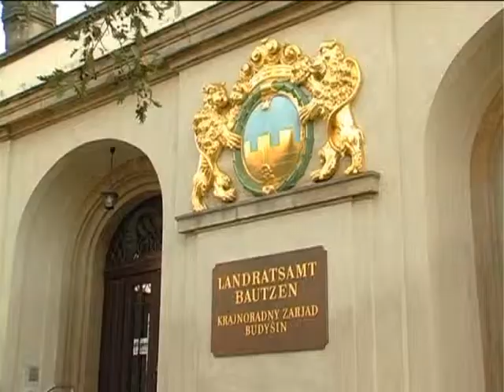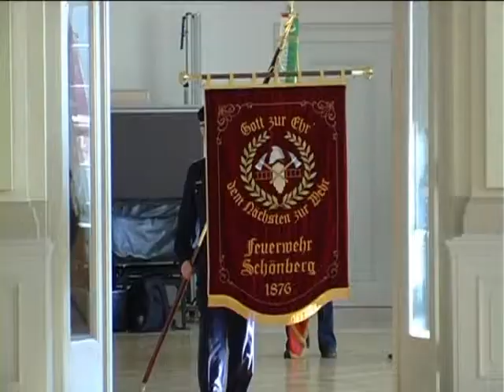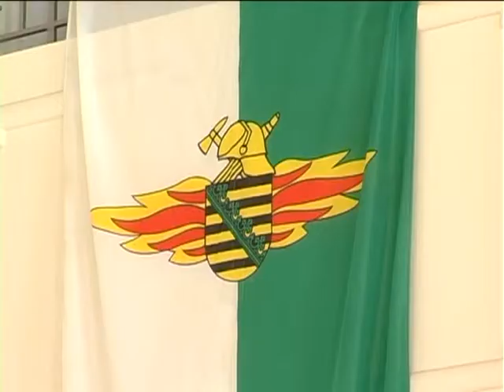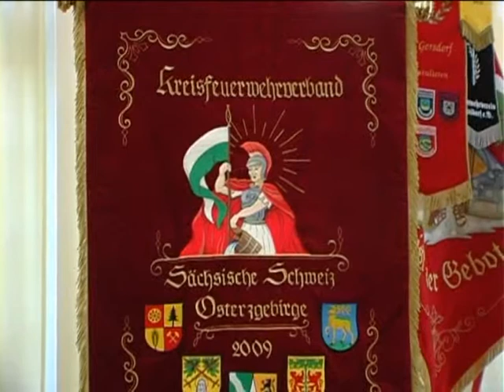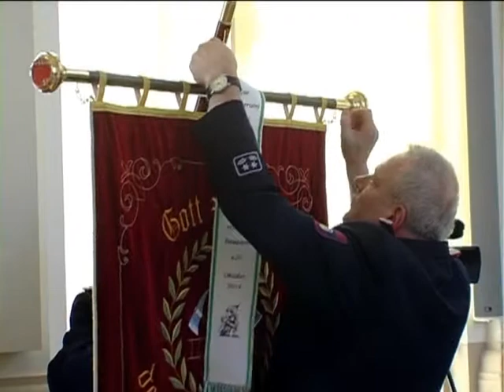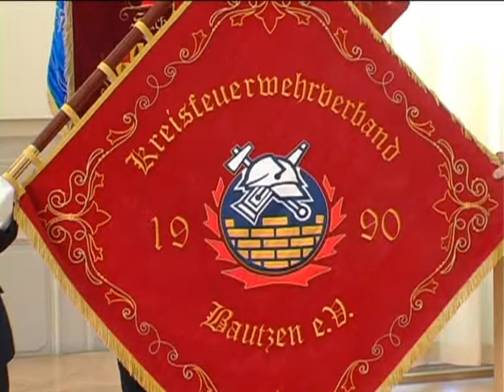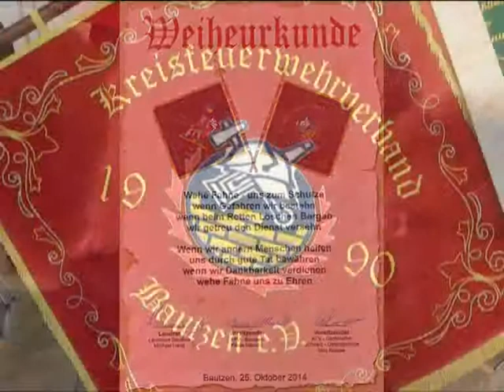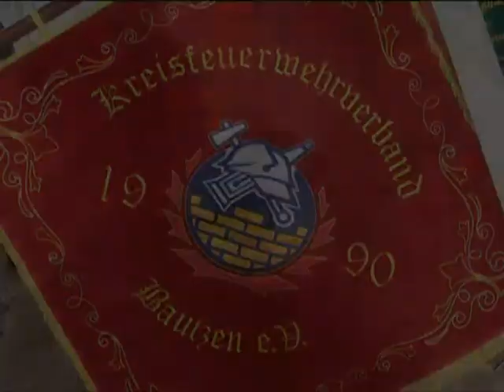Fahnenweihe Kreisfeuerwehrverband Bautzen 2014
Am 25. Oktober fand im Sitzungssaal des Landratsamtes Bautzen die feierliche Weihe der neuen Verbandsfahne statt. Die Weihe nahm Landrat Michael Harig vor, der Kreisfeuerwehrverband Sächsische Schweiz-Osterzgebirge stellte die Patenfahne für die Weihezeremonie.